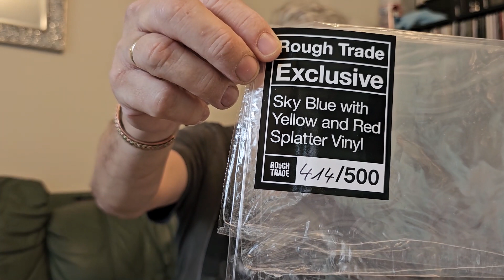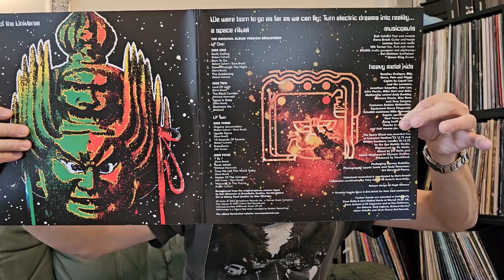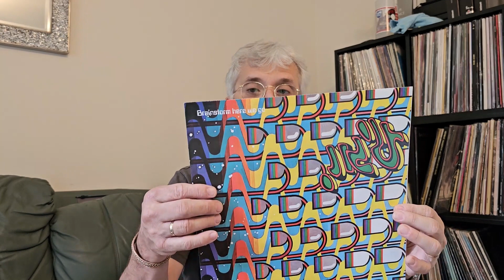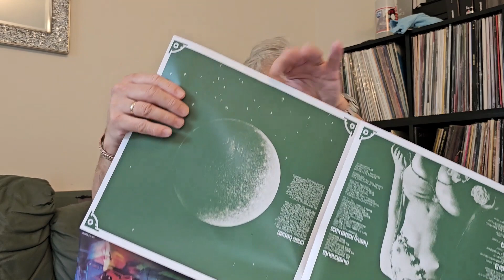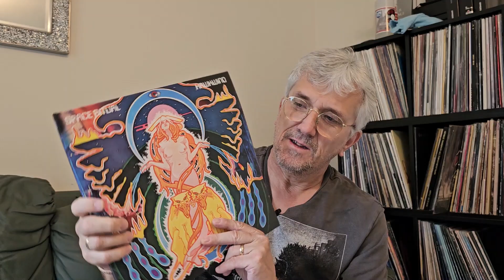Space Ritual - Hawkwind 50th Anniversary limited Edition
Camera: Samsung S23 Ultra (Main camera)
Mic: Boya BY-M1 Clip-On Microphone
Gimbal/Stand: WTFM 5 in1 Gimbal Stabilizer For Smartphones